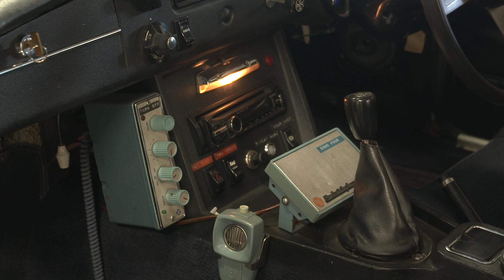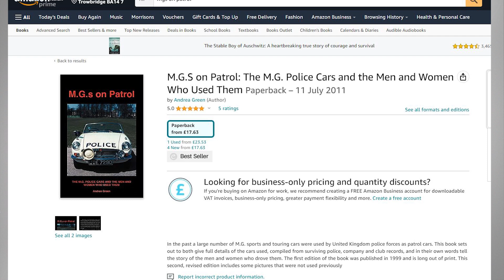Police MGBs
This video outlines the use of MGB Roadsters and MGB-GTs by the UK Police forces during the 1960s and 1970s, and culminates in a walkround of possibly the last Police MGB in existence!

If you'd like a copy of Andrea Green's excellent book "MGs on Patrol", it would be great if you could use the Affiliate link below - its costs you no more, and earns us a few pence that helps us make these videos.